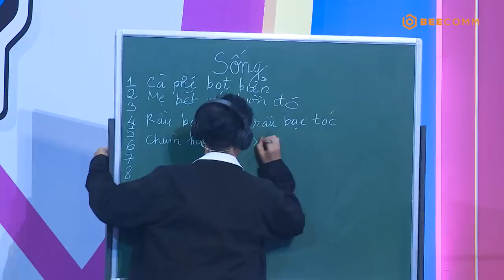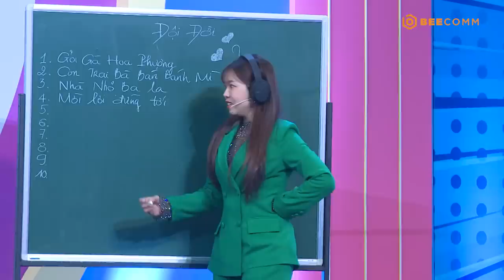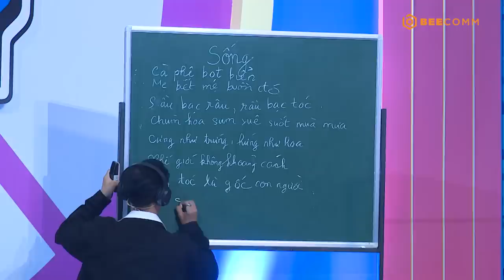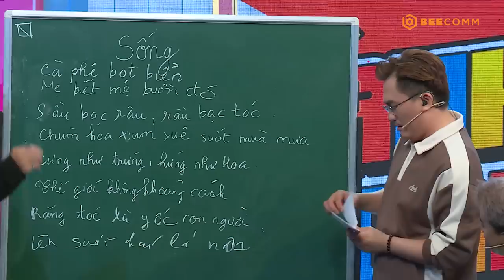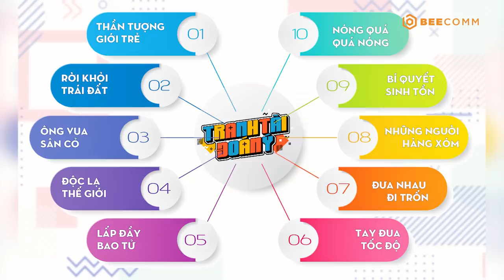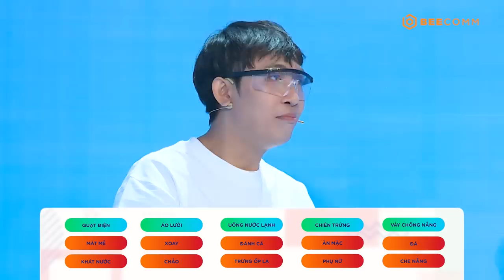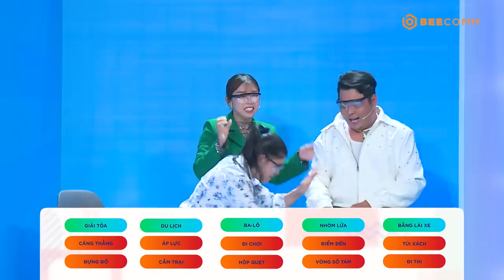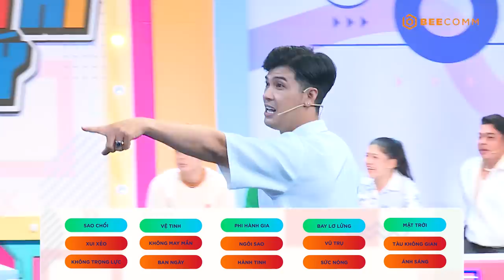Tranh Tài Đoán Ý | Tập 1: Đại Nghĩa chịu thua Hữu Đằng, Bửu Đa, Năm Chà với những trận cười bể bụng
Tranh Tài Đoán Ý | Tập 1: Đại Nghĩa chịu thua Hữu Đằng, Bửu Đa, Nam Chà với những trận cười bể bụng

Tập 1 Đón chào dàn khách mời : Gia Linh, Hữu Đằng, Lê Bửu Đa, Năm Chà, Bảo Bảo, Lâm Thắng, Trần Xuân Tiến, Hồng Trang.